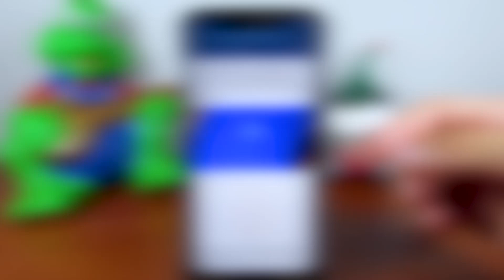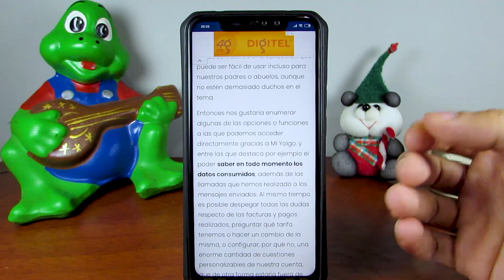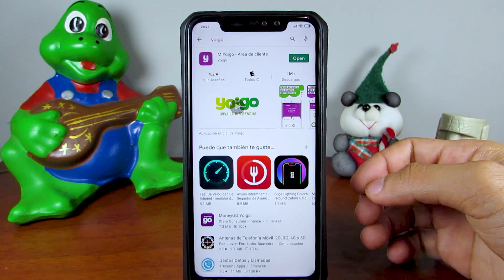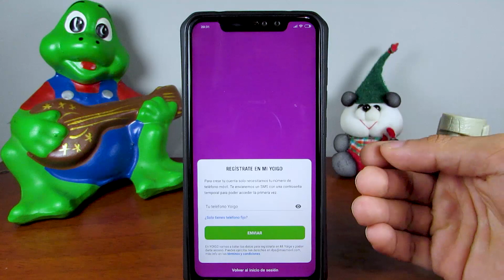Cómo Descargar la Aplicación de Yoigo en Android e iPhone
En este video aprenderás Cómo Descargar la Aplicación de Yoigo en Android e iPhone. En Mira Cómo Hacerlo encontrarás la información que estás buscando.